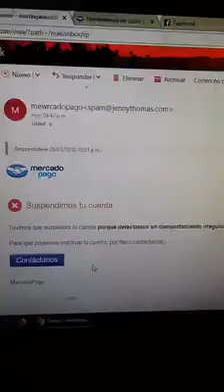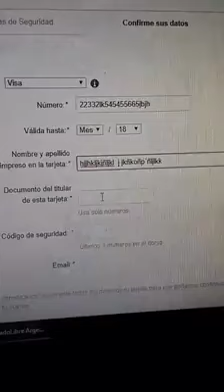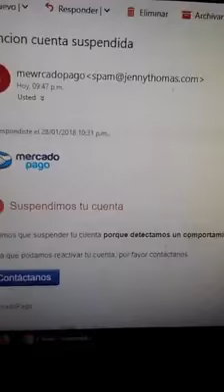ATENCIÓN Estafa con MERCADO PAGO trucho! ▬ APBAH INFORMA!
▬ CON UN MAIL FALSO INTENTAN ROBAR NUESTROS DATOS!
Las noticias de donde vos estás!
► Decimos, lo que pensamos. Pensamos, lo que decimos.